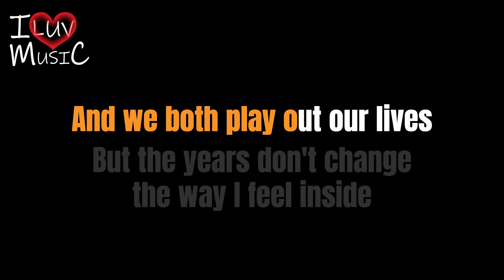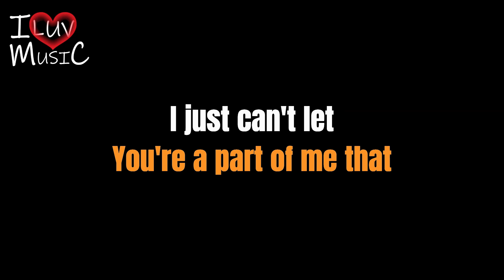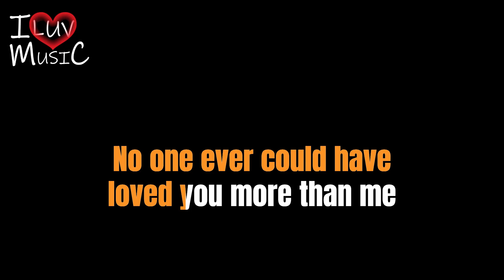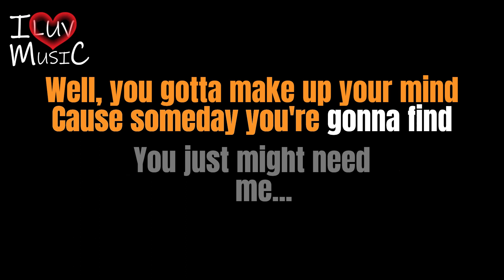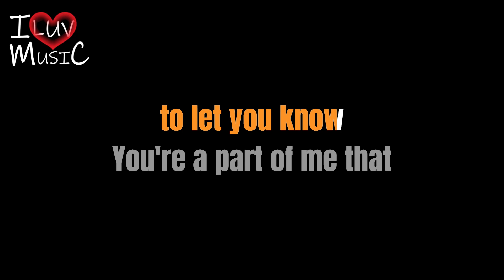I JUST CANT LET GO By David Pack KARAOKE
"I Just Can't Let Go" is a song by David Pack, featuring Michael McDonald and James Ingram. It was released as a single in 1986 and was the third of three charting singles released from Pack's debut solo album, Anywhere You Go.

The song reached No. 13 on the U.S. Billboard Adult Contemporary chart during the fall of 1986. It spent 11 weeks on the chart. The song describes the estrangement of a lying lover to whom the singer had given his "heart and soul," yet still constantly remembering the love they lost, wondering if the guilty one is feeling the same, and leaving the door open for reconciliation.

"I Just Can't Let Go" was re-recorded in 1996 by Ambrosia together with Pack (the band having reunited in 1989) for their 1997 Anthology compilation. It was released as a single that year and reached No. 26 on the Adult Contemporary chart. This version was re-arranged and produced by Pack, Oliver Leiber, and Shaun LaBelle, as a bonus track. The original vocals were kept, but Pack and McDonald added new vocal improvisation, while the sax solo was added by Everette Harp.

In 2019, Pack re-mixed and re-mastered the original 1985 recording of this song to create a new video. The demo vocals of Ingram, McDonald, and Pack were restored, digitized, and then used as an a cappella intro of the video. The video was made after Pack found out that fans had created hundreds of videos of this song. Pack was inspired then to create his own video, and dedicate it to Ingram.